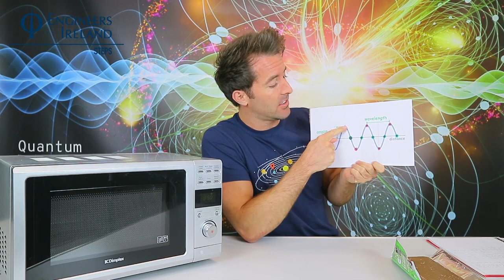STEPS EYF Future Product Design Engineering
STEPS Engineering Your Future Product Design Engineering video.